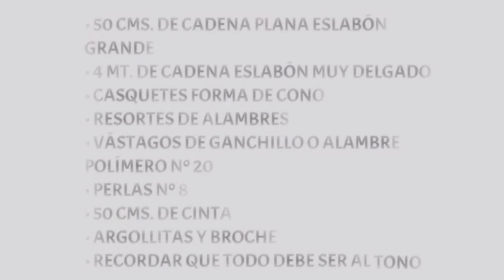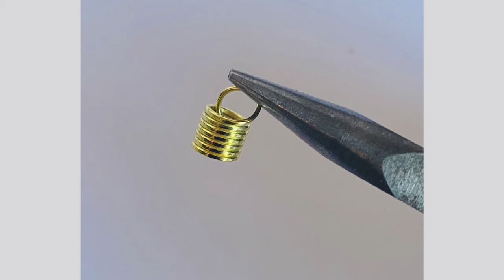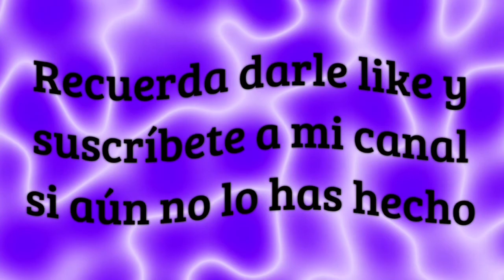COLLAR DE FLEQUILLO DE CADENA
COLLAR CON PIEDRAS ENGASTADAS CON ALAMBRE Y FLEQUILLOS DE CADENA